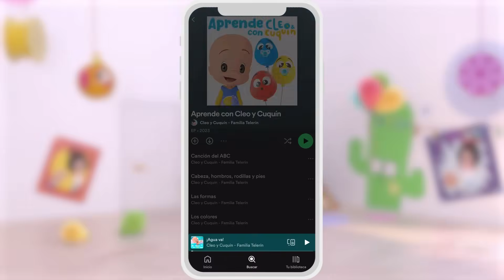Bebé Shark (Bebé Tiburón) y más canciones infantiles con la Familia Telerín